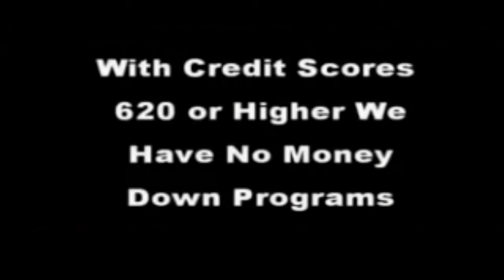atlanta ga real estate for sale bob hale realty firefox ln